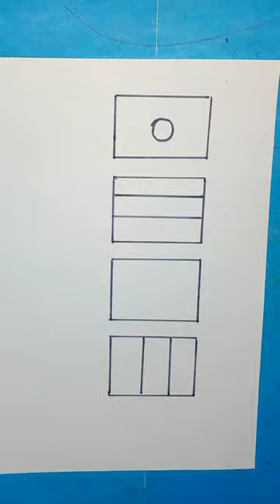🇧🇩❤️🇷🇺❤️🇨🇳❤️🇳🇬 shorts satisfying ytshorts easydrawing